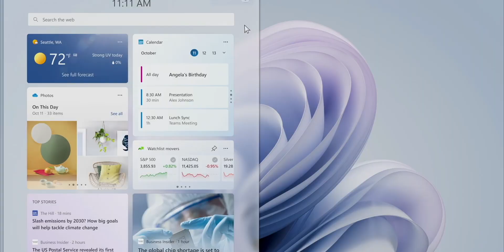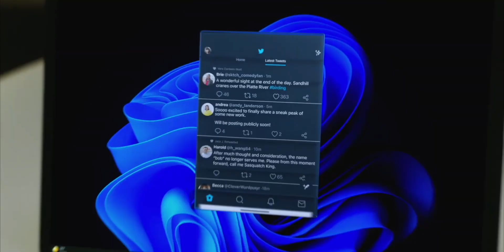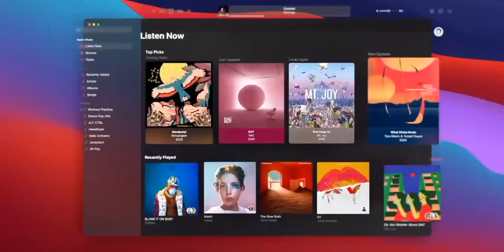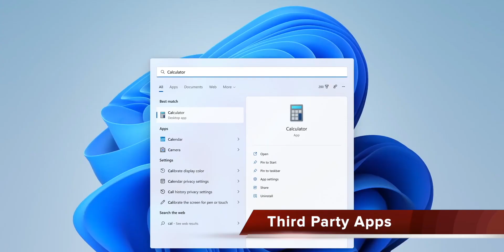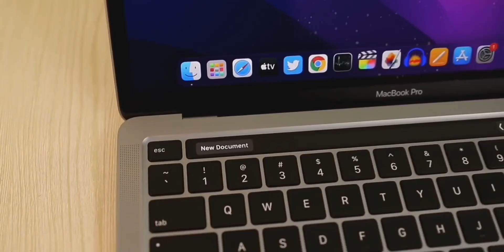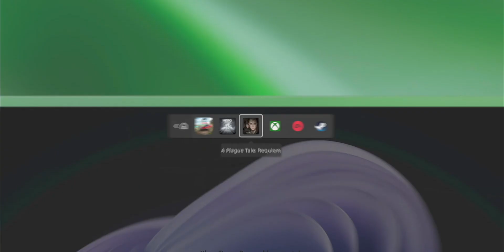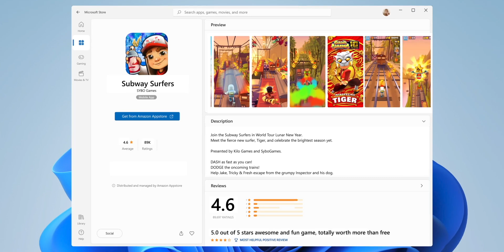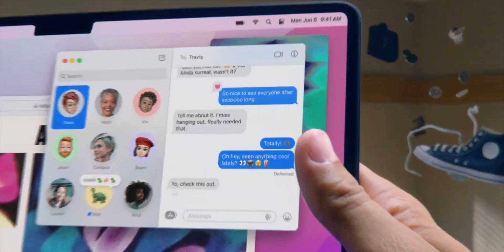PC vs Mac | Windows 11 vs mac OS - Real Winner...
In this video, let's compare the Mac OS and the Windows 11 and find out which one is best for whom and which one you should choose. Do watch the video till the end.

Intro: 00:00
Hardware: 00:50
First Party Apps: 03:11
Third Party Apps: 04:36
Connectivity: 06:16
Gaming: 07:51
Updates: 08:51
User Experience: 10:09
Which One is Best: 10:32
Conclusion: 11:43